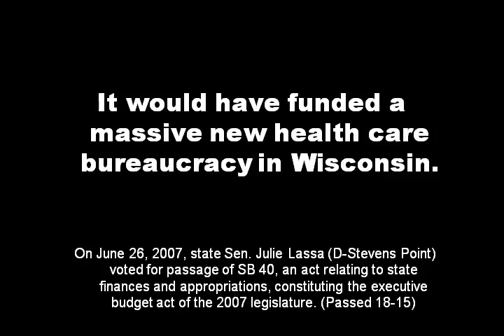Julie Lassa supports health care for illegals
Did you know??? Julie Lassa supported health care for illegals in Wisconsin.